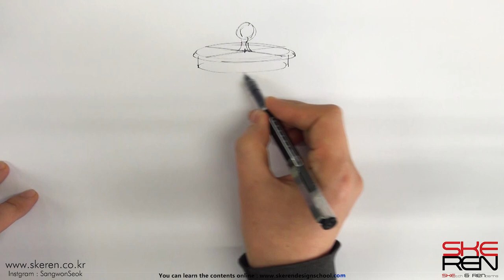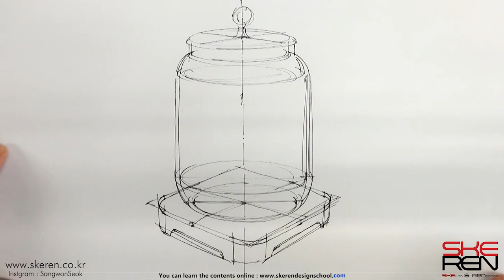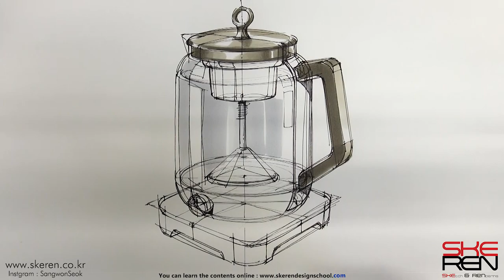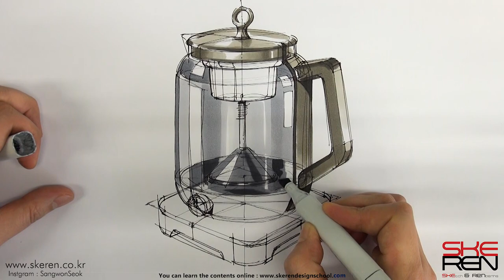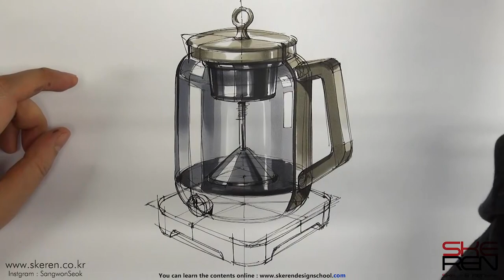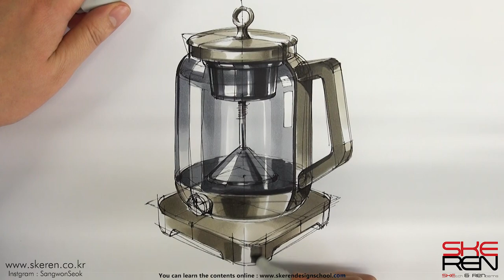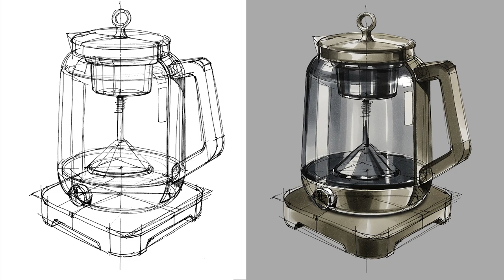How to draw Product design sketch (Coffee Pot)